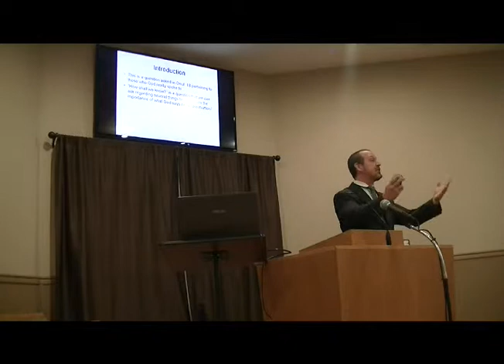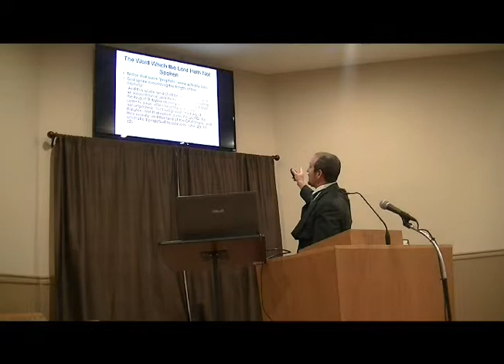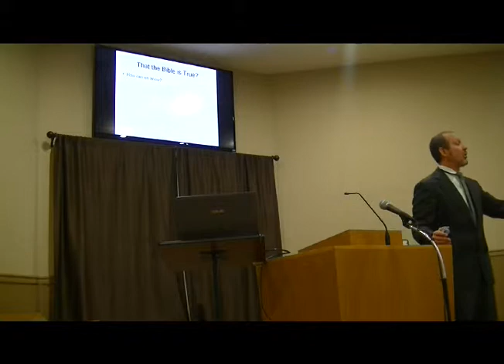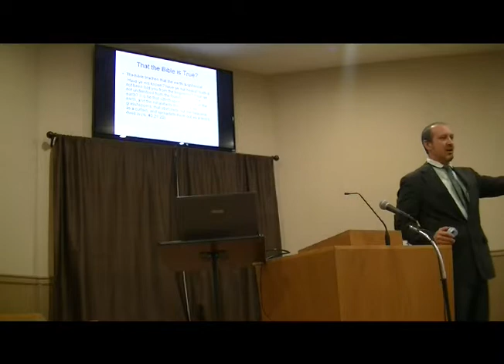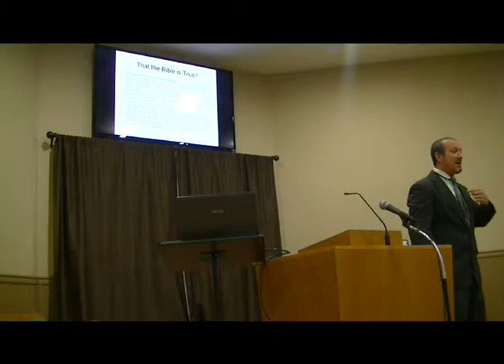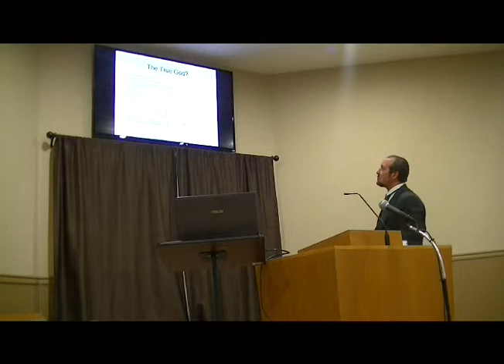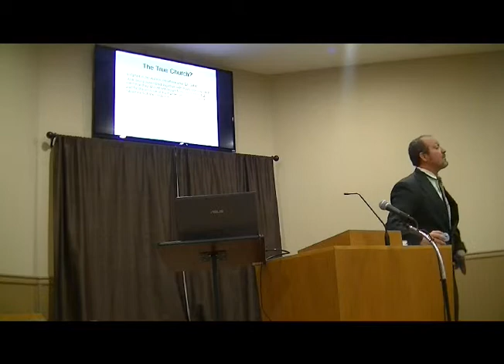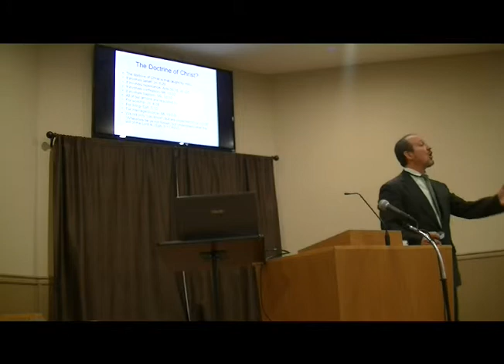Freeport Church of Christ- How Shall We Know? Eric Farrior- 12-13-15